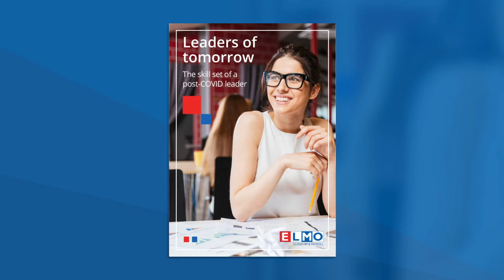Leaders of tomorrow: The skillset of a post-COVID-19 leader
The concept of leadership as we know it is in a state of flux; what constitutes “good leadership” evolves with each passing year and this has only accelerated under COVID-19. The difference between leaders who will “succeed” vs. those who will “fail” depends, to a large extent, on the willingness and capability of HR to identify and develop these skills.

This eBook will provide some strategies and insights into:
» The skills future leaders must possess
» HR’s involvement in developing future leaders
» What’s gone wrong with leadership in the past
» How to develop a strong succession plan for future leaders